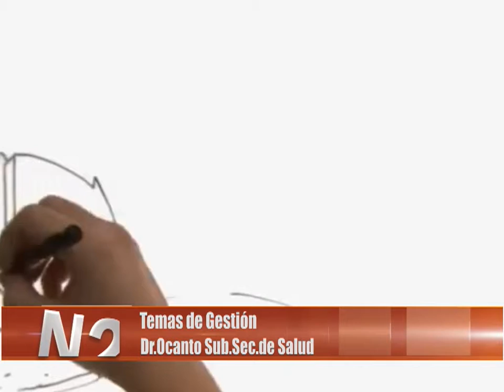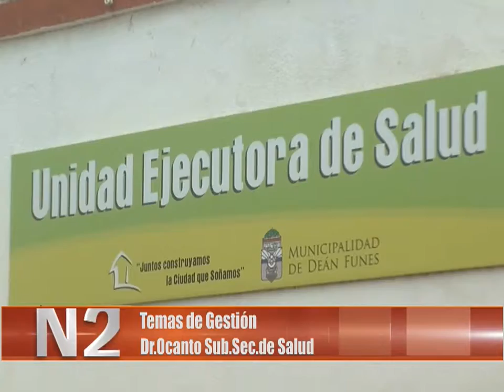Temas de Gestión - Dr Ocanto Sub Sec de Salud